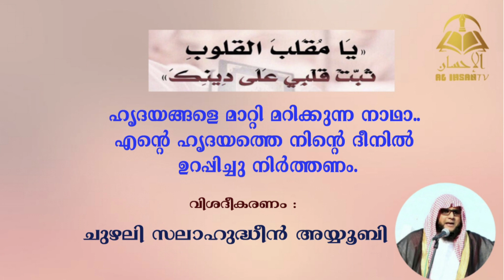ഹൃദയങ്ങളെ മാറ്റി മറിക്കുന്നവനേ... //SALAHUDHEEN CHUZHALI / YA MUQALLIBAL QULOOB....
ഹൃദയങ്ങളെ മാറ്റി മറിക്കുന്നനേ. .. എന്റെ ഹൃദയത്തെ നിന്റെ ദീനിൽ ഉറപ്പിച്ചു നിർത്തണം.
ദുആ വിശദീകരണം : ചുഴലി സലാഹുദ്ധീൻ അയ്യൂബി.